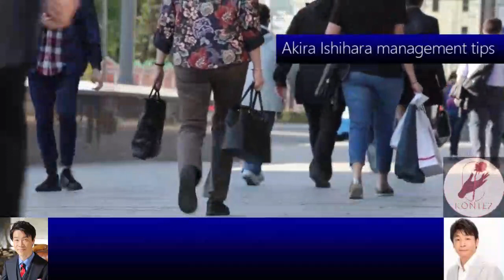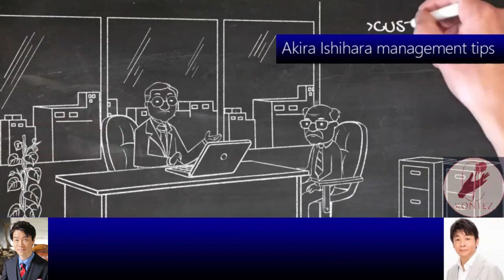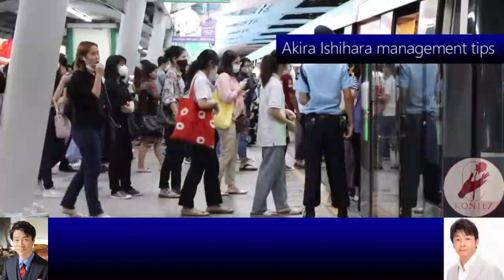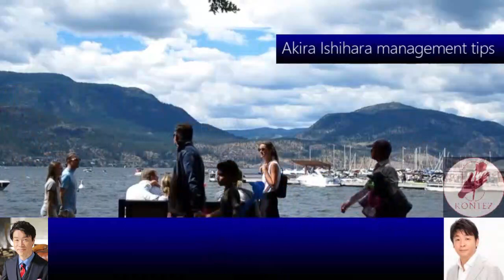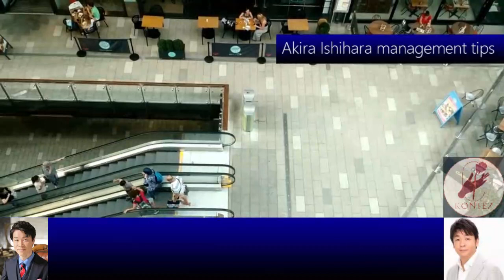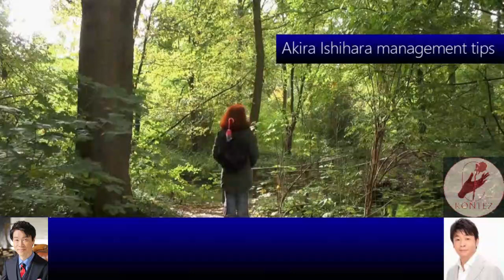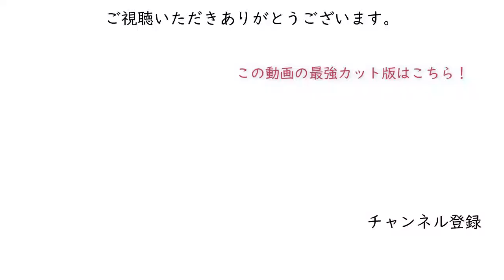473:専門性が無い人の仕事獲得法［石原明の経営のヒント+標準］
300年後の人が聴いてもためになるというコンセプトもあり普遍的な内容なので、今から聴き始めても遅くありません。

473 "How to appeal and get a job if you do not have expertise" [Akira Ishihara's management tips + standard version] [akira-ishihara management tips]
How should I appeal and get a job if I don't have outstanding expertise?
In fact, the biggest chance to get the next job is in the job you're doing right now. As long as you know "something", your work can be chained and expanded forever. It's fun, work. The more you enter, the more you enter, the more you have an infinite world. But few people really want to go to that infinite world.